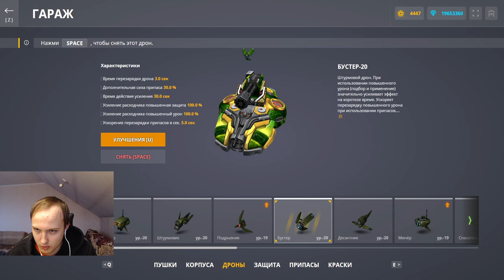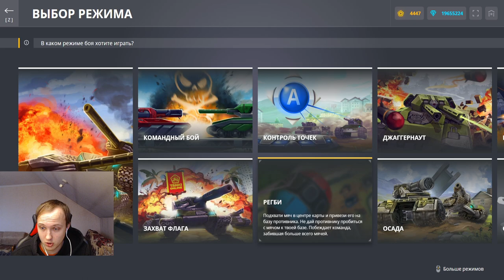КРУСЕЙДЕР ЛУЧШИЙ КОРПУС ИГРЫ - ЕГО АПП - ЭТО ФУЛЛ ИМБА!КРУСЕЙДОРО-ВУЛКАН РАЗВАЛИВАЕТ В ТАНКАХ ОНЛАЙН